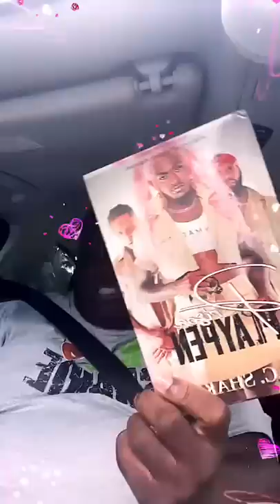Shakie Updates about his Two Week Extension To Turn Himself In